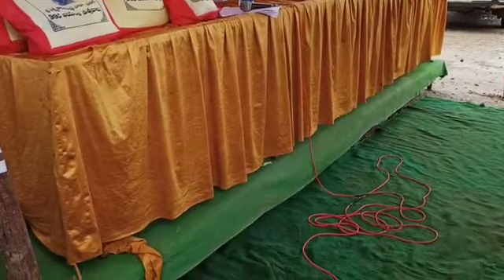Lakshmikanth baba (thathayya) 99th birth anniversary celebrations, Pargi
July 21, 2021. Hare Krishna!